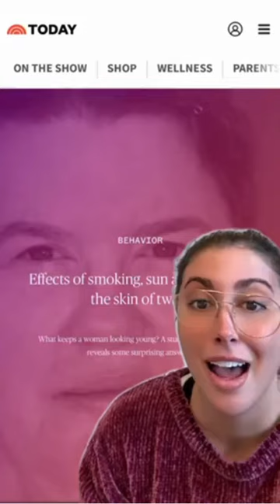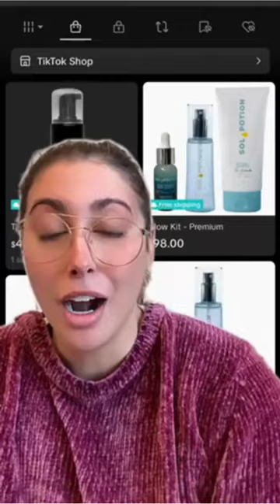Sun damage is no joke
If you're seeing this, it's a sign to protect your skin. 👀

Sun damage is no joke, and this @todayshow study on its effects proves that.

If you're young, you might not see sun damage yet, but starting to use sunless tanning products like Sol Potion and wearing SPF while you're young is essential to maintaining youthful skin into your 50s and 60s.

You can love your tan AND your skin by prioritizing our self-tanning solutions that are packed with natural ingredients and anti-aging properties.